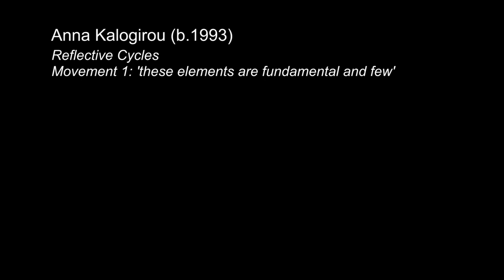ClarinetFest® 2021 Virtual: Spotlight Recital 1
Jorge Diez
San Pedro en el Espinal
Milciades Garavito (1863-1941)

Danza Triste
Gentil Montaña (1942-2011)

El Pescador de mi Tierra
Leonor Gonzales Mina (b.1934)

Ebano
Hernán Darío Gutiérrez (b.1969)

Patasdilo
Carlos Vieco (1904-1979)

Jorge Diez, clarinet
Carlos Bedoya, guitar

George Georgiou
Six Pieces for Clarinet and Piano (1988)
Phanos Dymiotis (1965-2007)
1. Party Prelude
2. Quasi una Sarabanda
3. Quasi un Menuetto
4. Recitativo
5. Giochetti
6. Military March

Reflective Cycles – Part 1 (2014) for solo clarinet
Anna Kalogirou (b.1993)

George Georgiou, clarinet